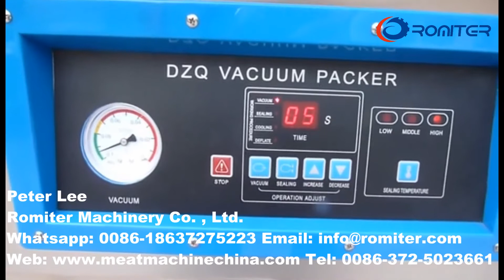Machine d'emballage de viande sous vide à double chambre ~ 1